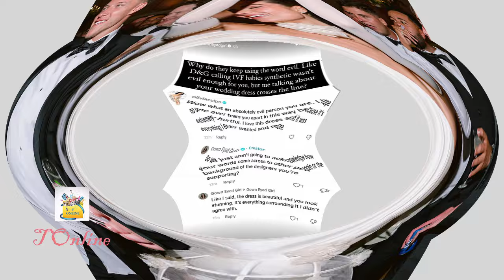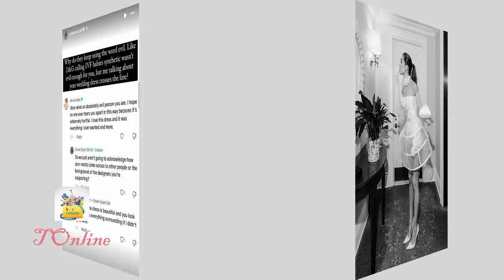Christian McCaffrey slams criticism of wife Olivia's wedding dress: 'What an evil thing to post'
Christian McCaffrey is firing back at an online fashion influencer who criticized his new bride, Olivia Culpo, for her wedding gown choice.